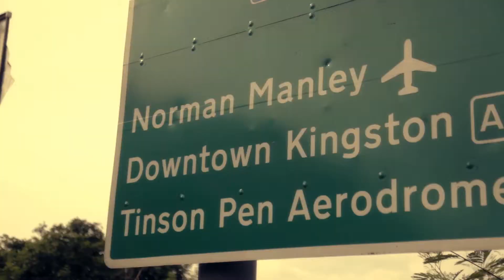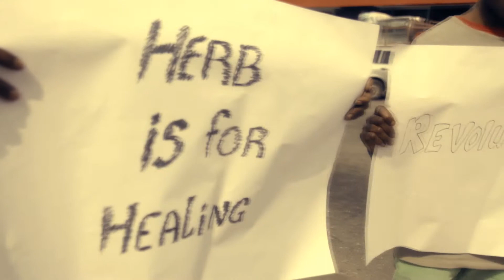Oriel Sticks&Stones Direcor's Cut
Dir: Wayne Benjamin
Cinematographer: Wayne Benjamin
Editor: Wayne Benjamin
Producer: Wayne Benjamin